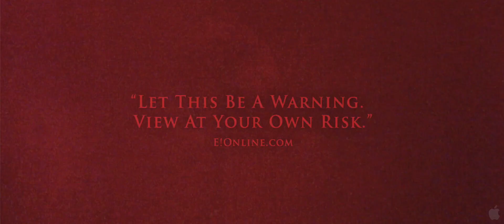Grace (2009)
Eight months pregnant, Madeline Matheson deflects her demanding mother-in-law’s insistent pressure for standard hospital treatment, instead opting for the peaceful companionship of a trusted midwife. Though reluctantly compliant, her husband remains supportive of her choices until a sudden tragic accident leaves her unborn baby lifeless inside of her. Madeline remains determined to carry the stillborn baby to term, where she miraculously wills the delivered corpse into life. But it is not too long before the increasingly isolated mother realizes that something is not right with baby Grace, and she must make horrible sacrifices to keep her living.